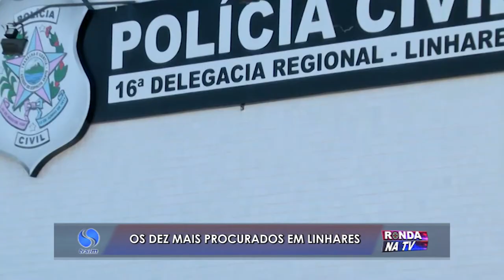Os dez mais procurados em Linhares